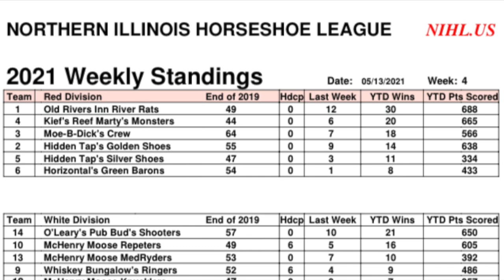2021 Week#3 Match#12 Hitmen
Bobby C & Qukslvr against Tracy & Jr